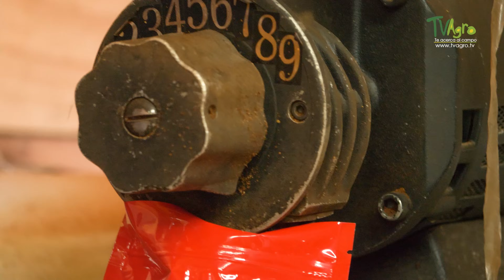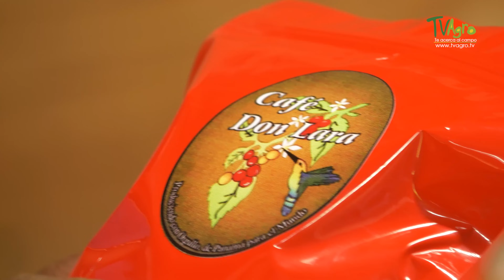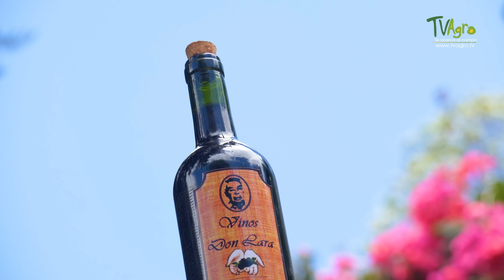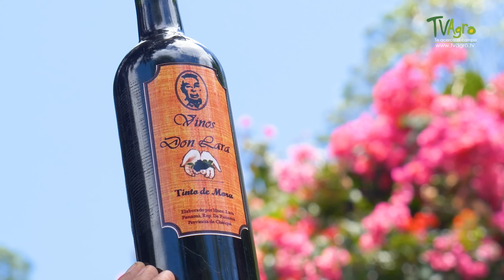Conoce a don Félix y su increíble historia😲- TvAgro por Juan Gonzalo Angel Restrepo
Don Félix Lara es un panameño que lleva trabajando en la finca que heredó de su padre durante más de 40 años. Él es uno de los muchos agricultores que han contribuido al éxito del distrito de tierras altas, como la despensa agrícola de Panamá. En este programa se muestra la vida de un agricultor en este país. Nos adentraremos en la rutina y en los desafíos que enfrenta un trabajador del campo actualmente, descubriremos cómo el clima, la geografía y las tradiciones influyen en su labor, y cómo su trabajo contribuye a la economía y la alimentación de la nación.

Fuente